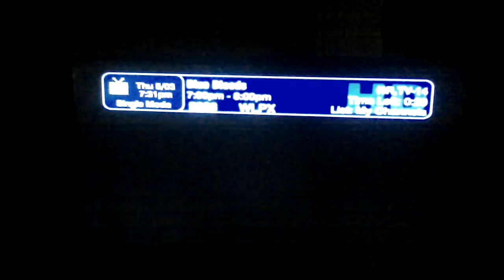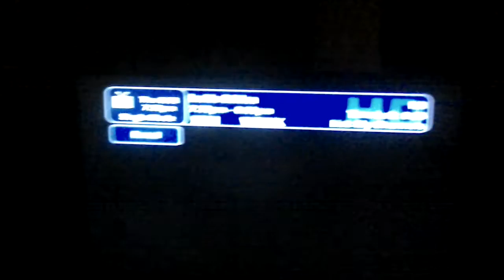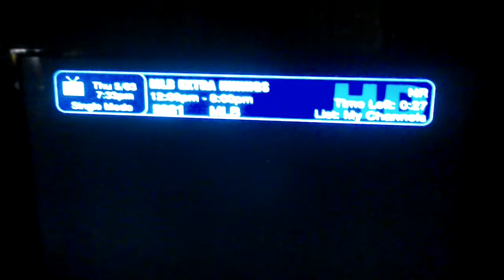Dish Network Channel Surfing May 3 2018 (4 Digit Channels) Part 1